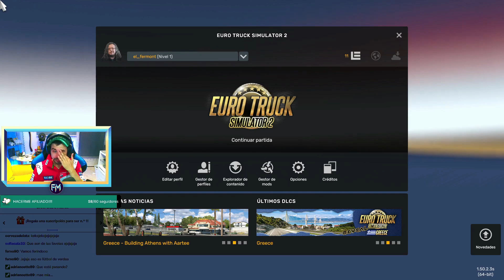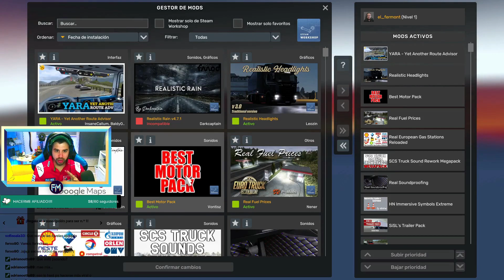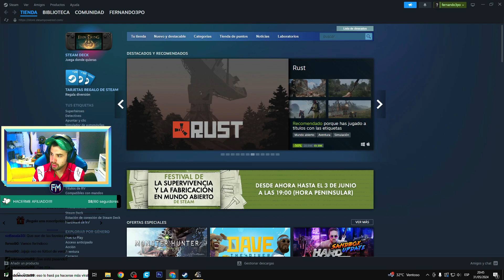COMIENZO ACCIDENTADO POR ESPAÑA: EURO TRUCK SIMULATOR 2 #1